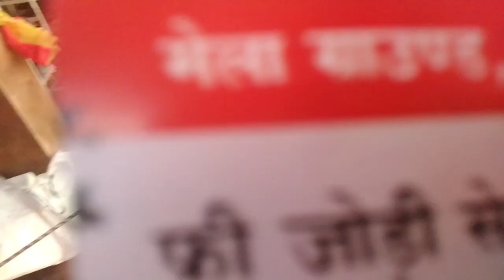Mansa devi vlog 🙂|Police ne pakad leye.🚓.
pankaj dubey vlogs Visit to Mata Mansa Devi Temple MATA MANSA DEVI IS ONE OF THE SHAKTIPEETH. IT IS LOCATED IN PANCHKULA DISTRICT OF HARYANA. THIS IS VERY FAMOUS TEMPLE IN TRICITY

vlog plzsubscribe dailyvlog trend pankajdubeyvlogs watchingvideos panchkula matamansadevi likeforlike vlogs vlogg i.